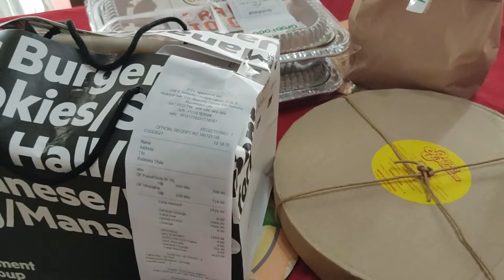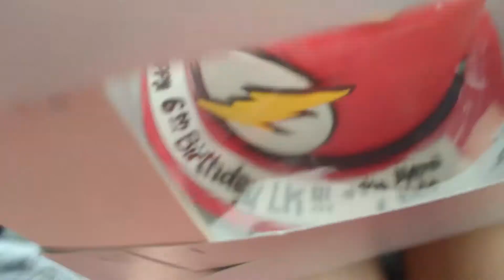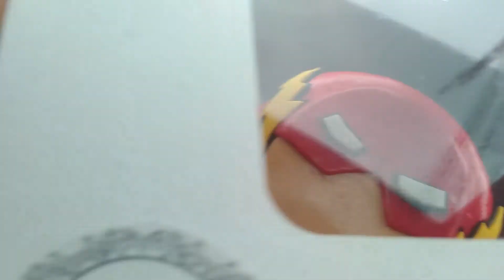Surprising LK on his birthday PART 2 I Tagaytay Road Trip I VLOG #95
So today's the day LOL! It's LK's birthday and he's turning 6 today. Our plan is to give him a surprise mini party. So watch how we prepared his birthday surprise in less than 2 hours! His reaction was priceless! Thanks to my family and friends who helped me set this up. Lots of love!

Thank you guys for watching! I hope you enjoyed our video!

Credits to:

MJ Simon- Our Graphics/ VIDEO EDITOR

Musician: @iksonofficial